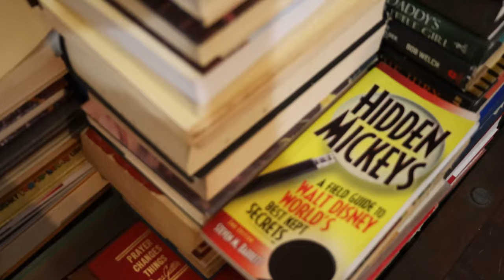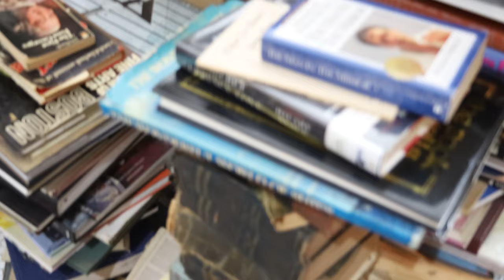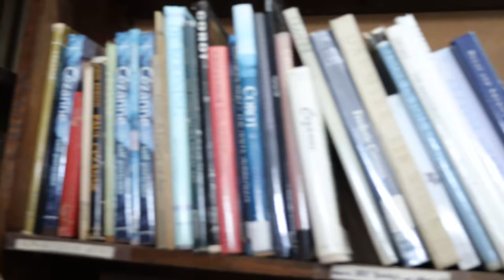C(ool) A(ss) P(eople)- Episode 1: James from Abraxas Books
Abraxas Books Store is a used, vintage bookstore located in Daytona Beach, Florida. James "Jim" Sass, the store's owner, is passionate about his store, the books within it, and all that it brings.